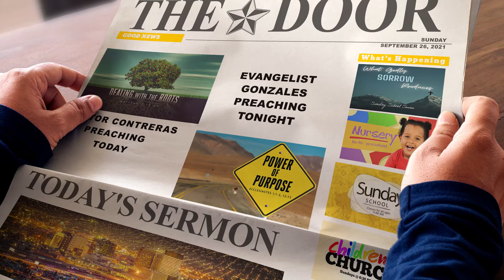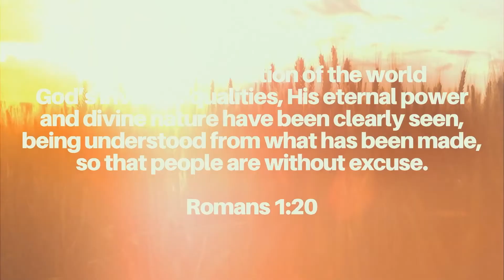Welcome 26September21 at The Door CFC El Paso TX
Join us for these special services.